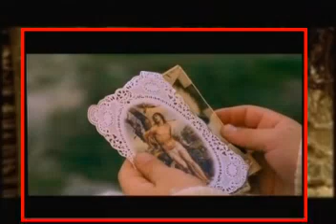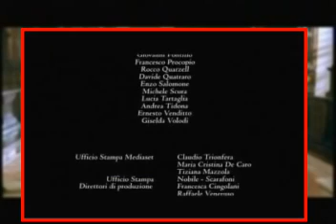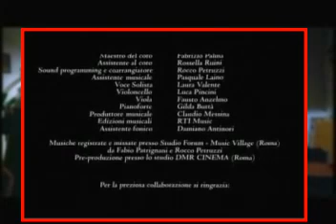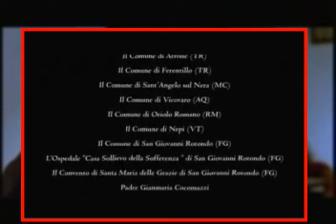Ojciec PIO CD1